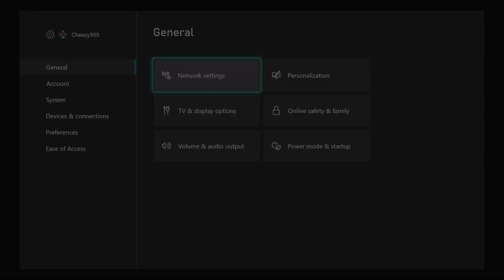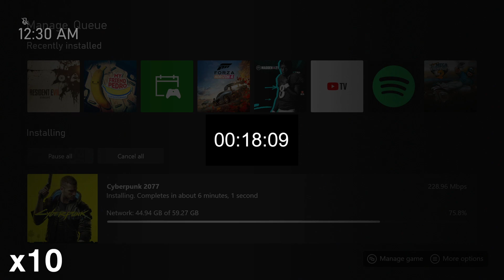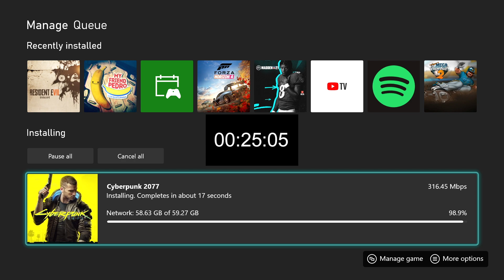Downloading Cyberpunk 2077 on the Xbox Series X using 1000Mbps Internet! (should you upgrade?)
I'm putting my fast internet to the test... how fast can I download Cyberpunk 2077? This download is a "preload" for the game, so the game size could change over time based on updates, etc. I have google fiber - I get approximately 1000Mbps DL speeds and 1000Mbps UL speeds. I have my Xbox Series X connected via a CAT5e cable for the fastest speeds.

Cyberpunk 2077
Xbox Live

My Equipment:

Blue Snowball Microphone
Sony a6600 Camera
Sony 18-135mm Lens
Lumix GX85 Camera
Zoom H1 Recorder
DJI Phantom 3 Advanced Drone